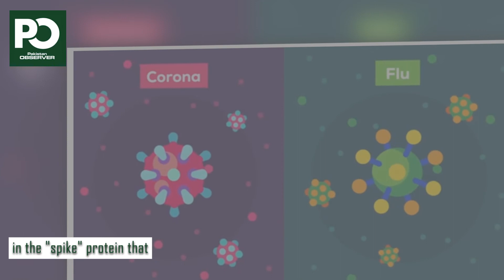New strain of Corona virus threatens the world | Pakistan Observer